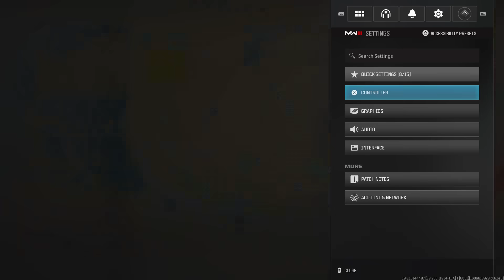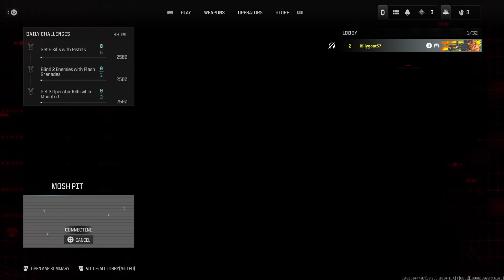Modern Warfare III beta first impressions: it's... GOOD!? Sort of...